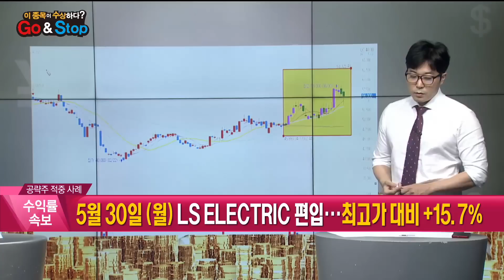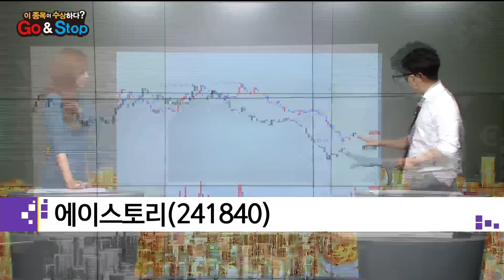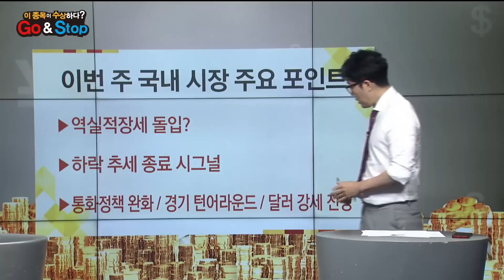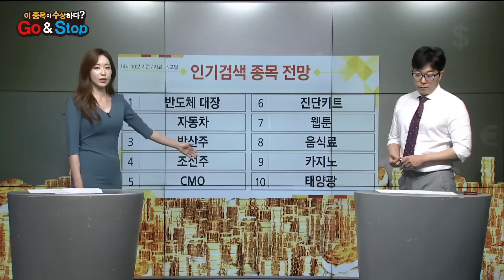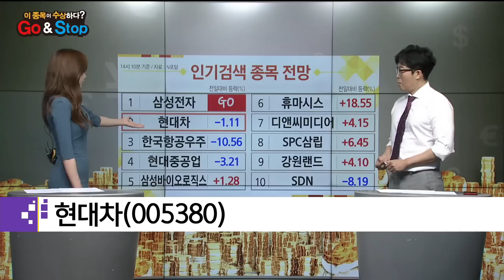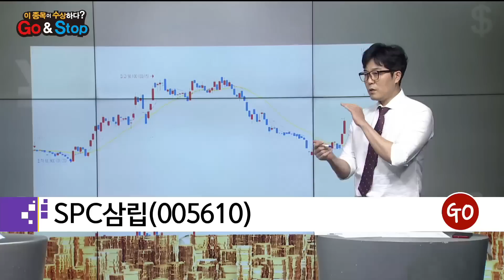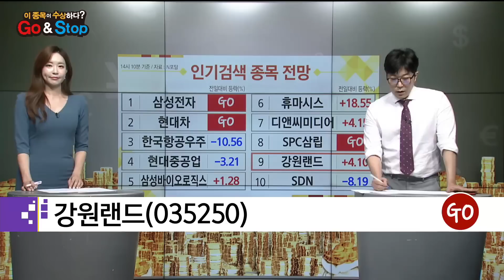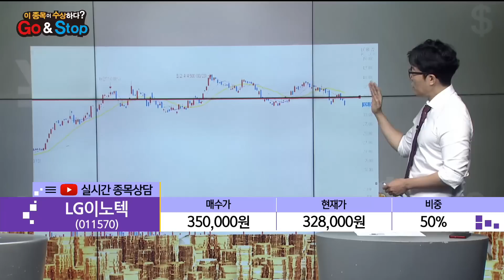[이 종목이 수상하다] 삼성전자 현대차 SPC삼립 강원랜드 / 매일경제TV